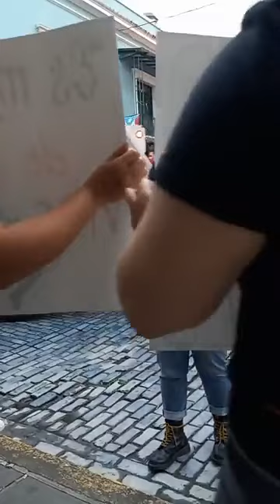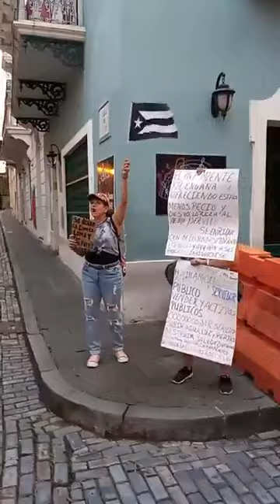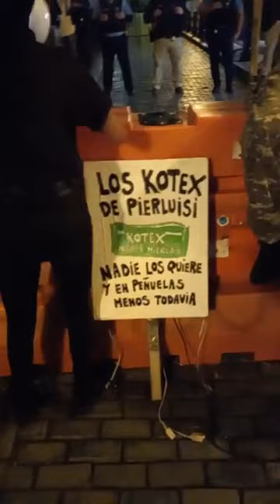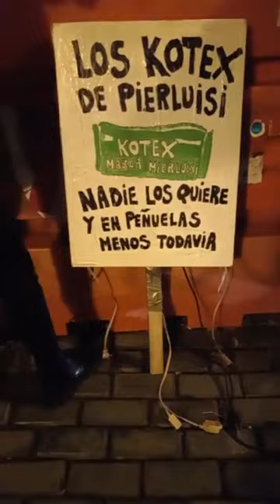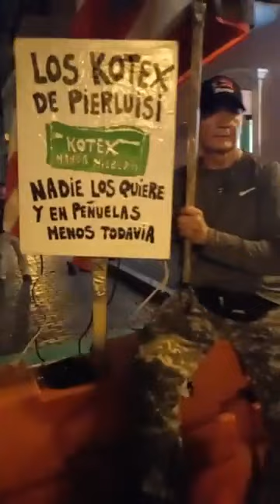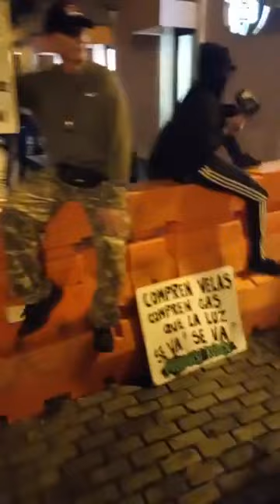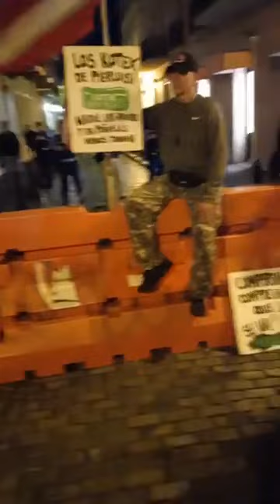PUERTO RICO: FUERA LUMA y PIERLUISI RENUNCIA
Desde la calle resistencia ¡LUMA FUERA!

🎥 Campamento Resistencia

From resistance street LIGHTS OUT!